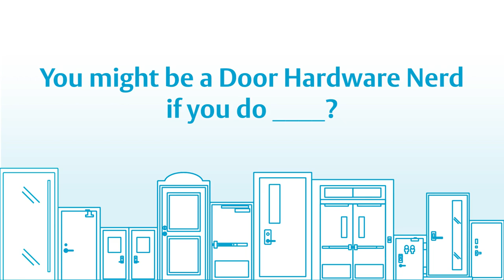Are You a Door Hardware Nerd: Interview with Joe Nehi of Active Fire Door Products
In this episode of Are You a Door Hardware Nerd, Benji speaks with Joe Nehi of Active Fire Door Products. Among other topics, the two discuss simple strategies, such as using door gap fillers, to ensure your fire doors are in compliance with building codes.

Want to be on a future episode or have a photo to submit?